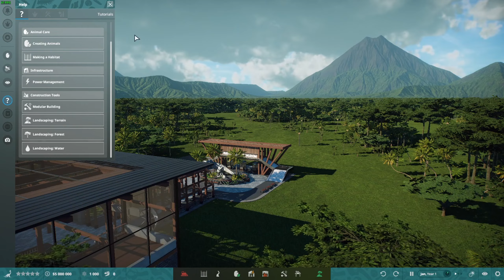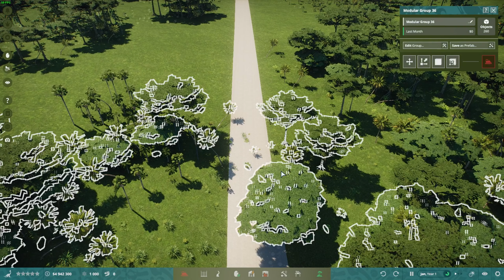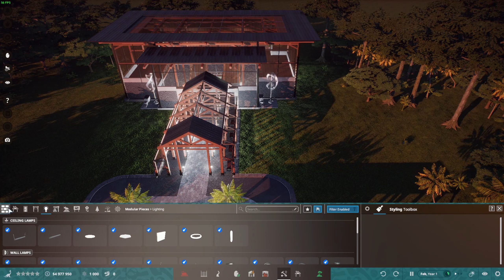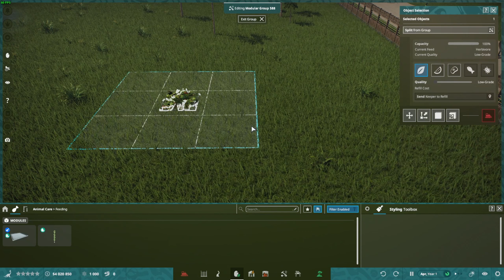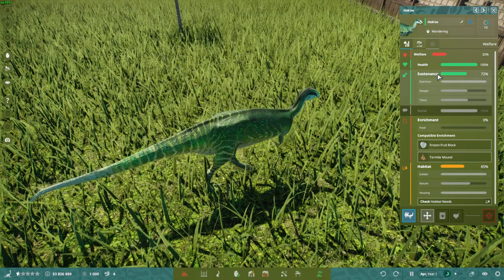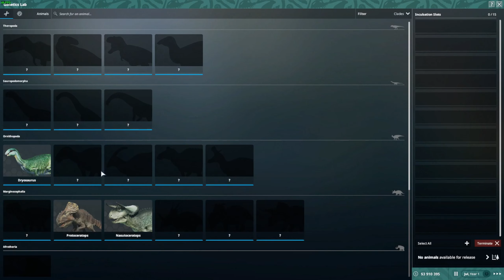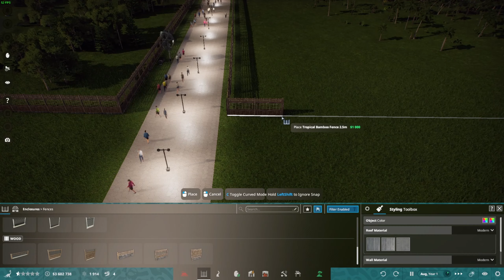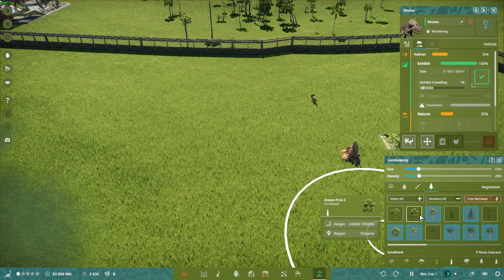Prehistoric Kingdom - Let's Play Découverte !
Prehistoric Kingdom : un monde plein de dinosaures et de préhistoire, quel bonheur ! Il vient d'arriver et face à ces merveilleuses créatures je ne peux que craquer. On démarre un parc ensemble ? Direction le Costa Rica.

Bon visionnage !